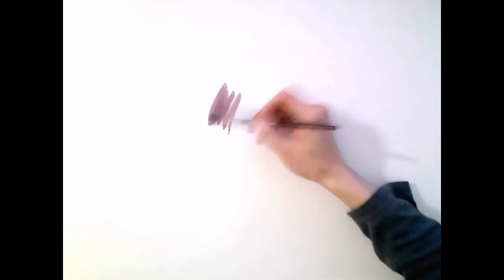you don't need water color if you have paint thinner - FREE Art Tutorials (link in desc)